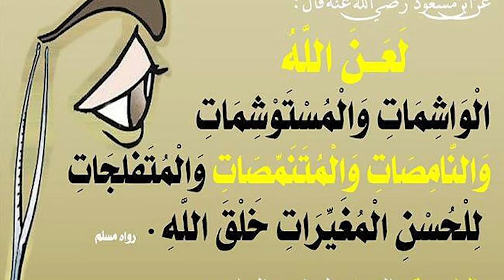برنامج أفلا يعقلون مع عبد الدائم الكحيل 23 مخاطر الوشم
حلقة جديدة حول مخاطر الوشم وأضراره التي قد تصيب الإنسان بالسرطان.. وهنا تتجلى أمامنا معجزة نبوية حول تحرم الوشم..